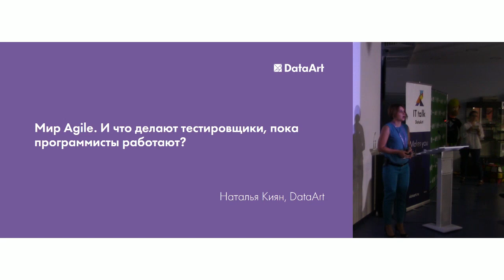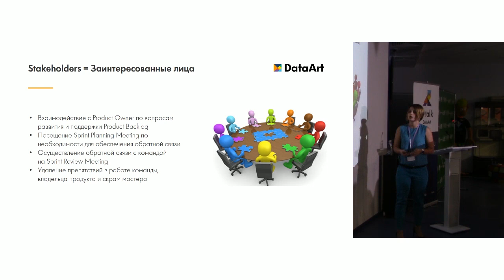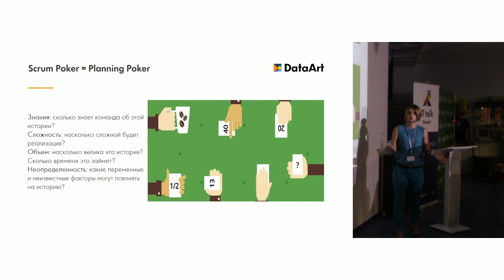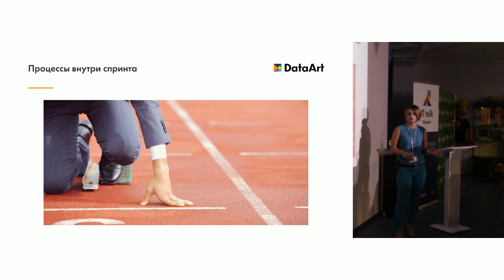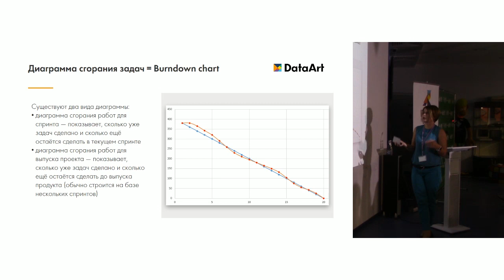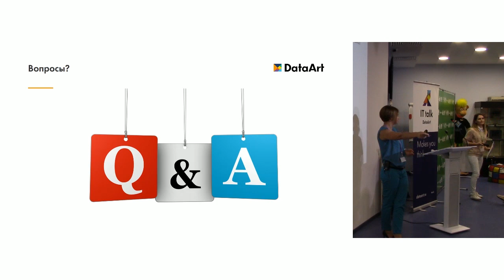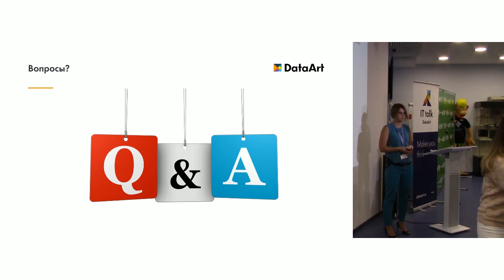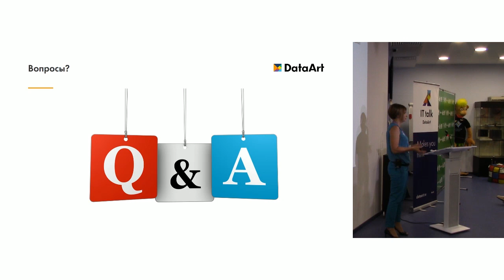«Что делают тестировщики, пока программисты — работают». Наталья Киян (DataArt) — о мире Agile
Senior QA-инженер DataArt Наталья Киян объясняет Agile-терминологию и разбирает гибкие методологии разработки с точки зрения задействованного в ней тестировщика.